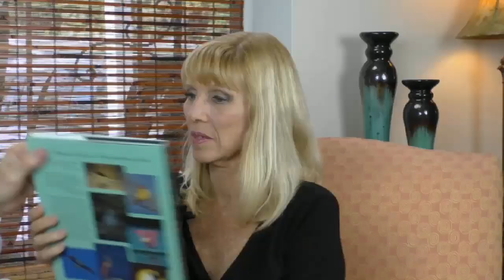Spectacular Bird Photography with the Incredible Arthur Morris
In episode 1 pf The  Understand Photography Show, Peggy Farren interviews famous bird photographer Arthur Morris!

The Understand Photography Show is every Friday at 4pm ET!